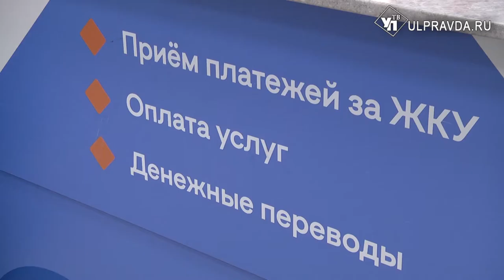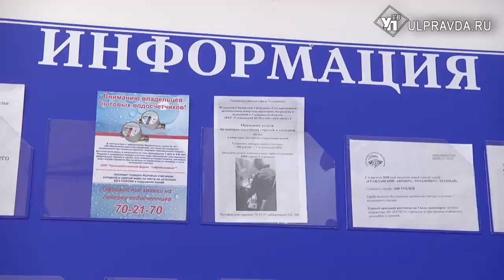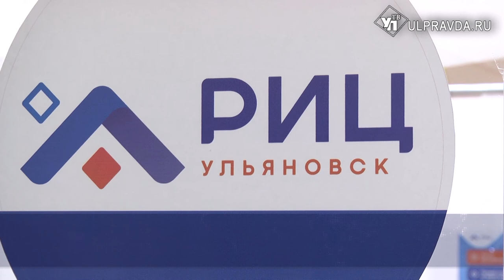До последнего клиента и без обеда. Как теперь работают РИЦ в Ульяновске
Оплатить коммунальные услуги без стресса. Офисы компании «РИЦ» стали работать в новом режиме. Теперь они открываются в 8:30 вместо 9:00. И закрываются после приёма последнего плательщика.